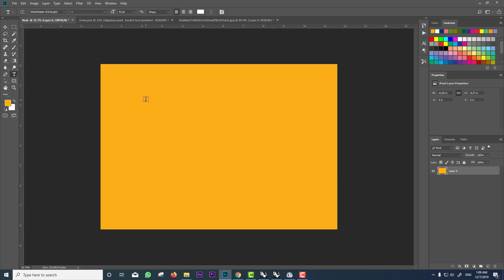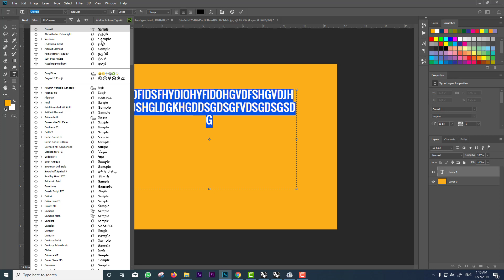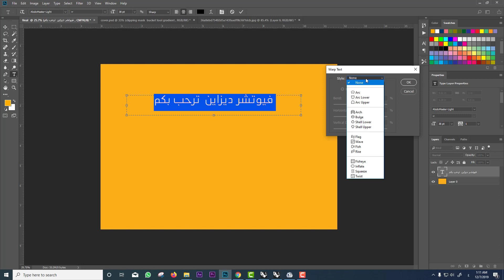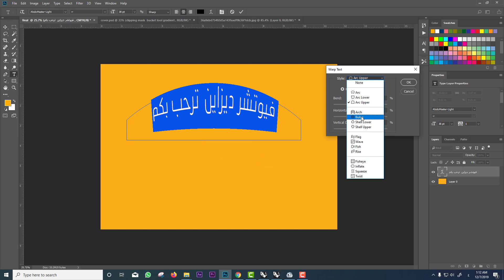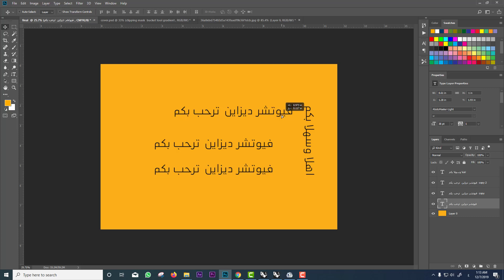الدرس الثامن : الكتابة وتعديل الخطوط